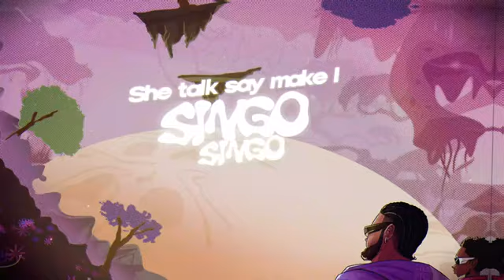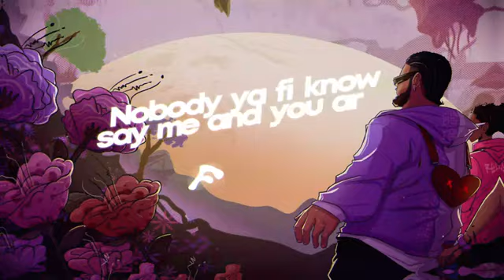DJ YB ft. RALD - AH (LYRICS)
"AH" by DJ YB featuring RALD